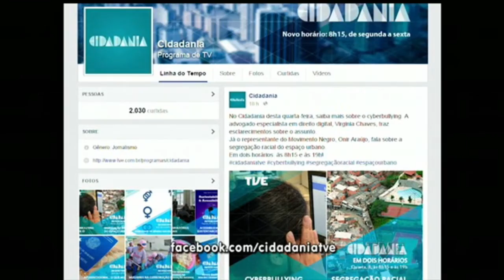Cidadania | TVE - 13/07/2015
- Entrevista - 25 anos do Estatuto da Criança e do Adolescente
Vera Deboni - juíza da 3ª Vara da Infância e Juventude de Porto Alegre
Irany Bernardes - Conselheiro do CEDICA e representante da Secretaria Estadual da Justiça e Direitos Humanos
- Comentário - Sustentabilidade (feiras orgânicas)
Silvia Marcuzzo - jornalista ambiental
- Sua História - vendedora de flores
Elisa Maria Pereira